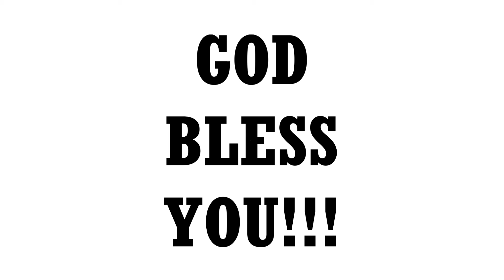HALLELUIAH KARTHARAIYE(CONGREGATION SONG) 10/10/2021,AT WORSHIP SERVICE.ASIAN EVANGELICAL CHURCH.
HALLELUIAH KARTHARAIYE(CONGREGATION SONG)  10/10/2021,AT SUNDAY WORSHIP SERVICE.

BY :
REV. DR. D. DHINAKARAN. WITH
CONGREGATION
Asian Evangelical Church
Bangalore - 560033-BANGALORE.